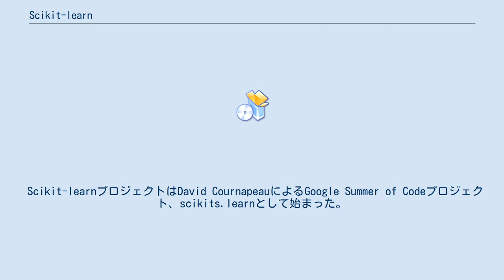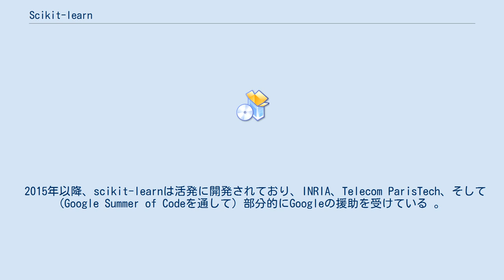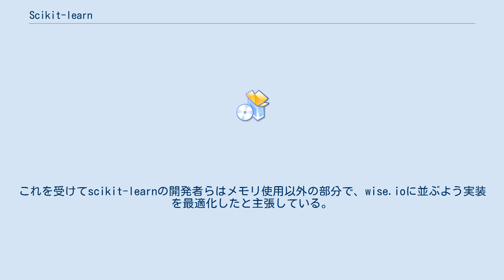Scikit-learn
scikit-learn （サイキット・ラーン）(旧称：scikits.learn) はPythonのオープンソース機械学習ライブラリである。
サポートベクターマシン、ランダムフォレスト、Gradient Boosting、k近傍法、DBSCANなどを含む様々な分類、回帰、クラスタリングアルゴリズムを備えており、Pythonの数値計算ライブラリのNumPyとSciPyとやり取りするよう設計されている。
 Scikit-learnプロジェクトはDavid CournapeauによるGoogle Summer of Codeプロジェクト、scikits.learnとして始まった。
名前は「Scikit」 (SciPy Toolkit) つまり独立して開発・配布されるScipyのサードパーティ拡張であることを示している 。
オリジナルのコードベースは他の開発者に後に書き換えられた。
様々なScipy Toolkitのうち、scikit-learnとscikit-imageは2012年11月に「well-mantained and popular (よくメンテナンスされており、広く使われている)」と評されている。
 2015年以降、scikit-learnは活発に開発されており、INRIA、Telecom ParisTech、そして (Google Summer of Codeを通して) 部分的にGoogleの援助を受けている 。
Evernoteはscikit-learnを使用しており、ライブラリのナイーブベイズ分類器でユーザーの投稿から食べ物のレシピであるものを判別している 。
またMendeleyはscikit-learnのSGD回帰アルゴリズムを用いて推薦システムを構築している。
 scikit-learnのAPIは、wiseRFと呼ばれる非フリーなランダムフォレスト実装を提供するwise.ioに採用されている 。
wise.ioのビジネスパートナーであるContinuum IOは、データスループットがscikit-learn実装の7.5倍に上昇したと述べている 。
これを受けてscikit-learnの開発者らはメモリ使用以外の部分で、wise.ioに並ぶよう実装を最適化したと主張している。
 scikit-learnは大部分がPythonで書かれている。
いくつかのコアアルゴリズムは性能向上のためCythonで書かれている。
サポートベクターマシンはLIBSVMをラップするCythonで実装されておりロジスティック回帰や線型サポートベクターマシンはLIBLINEARの同様なラッパーで実装されている。